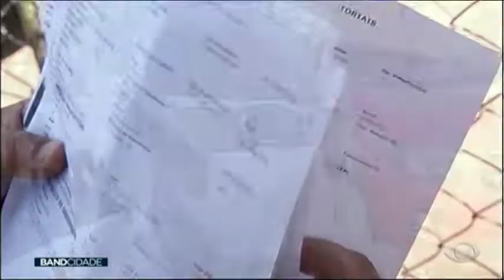FILA NA REDE PUBLICA DE SAÚDE | Band Brasília 26/04/2022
Mesmo com a pandemia controlada, o número de pacientes que esperam por uma cirugia no DF ainda é alto. São mais de 24 mil pessoas na fila. Algumas estão aguardando há mais de ano.